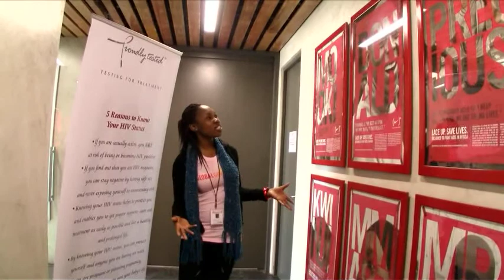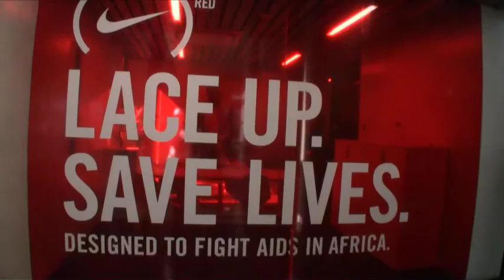SOWETO NIKE CENTER OPENING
GGM South Africa reporters cover the opening of the NIKE Soccer Center in Soweto during the 2010 FIFA World Cup, featuring an interview with Mark Parker, CEO of Nike, Inc.